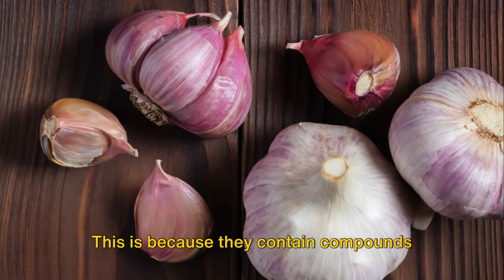5 Ways You Can KILL Your FOX!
5 No-No Foods for Your Fox

OUTLINE:
00:00:00 Introduction
00:00:28 Number 5
00:01:22 Number 4
00:02:12 Number 3
00:03:10 Number 2
00:03:41 Number 1
We hope that you learned something you didn't know from the video.